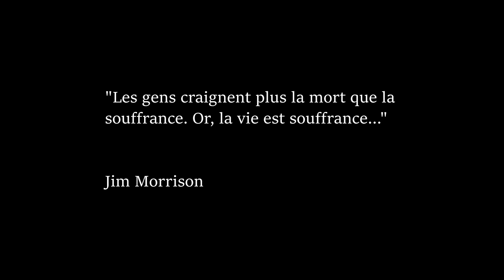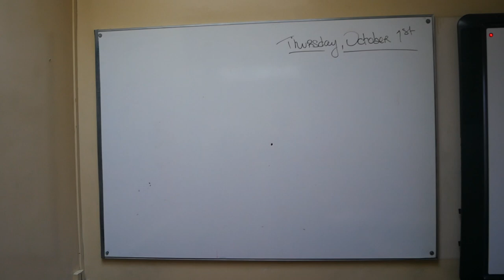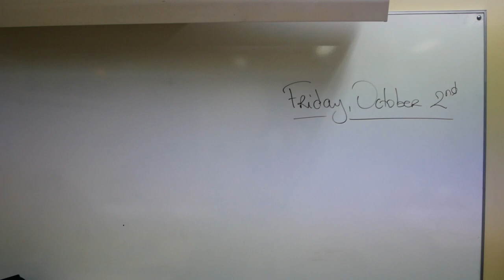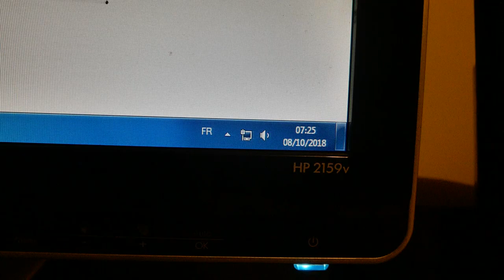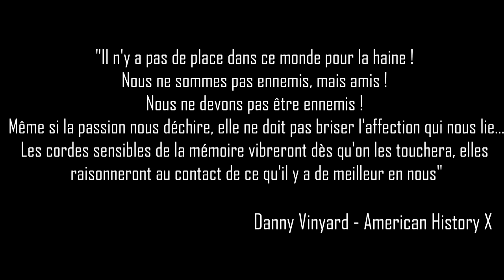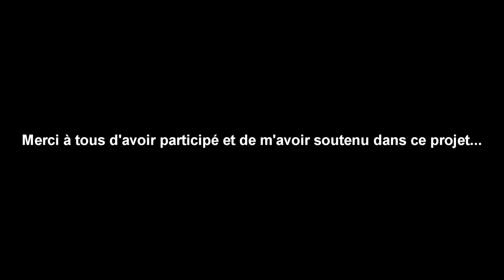TIMIDE - Un Film de Loïc Anot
Harcèlement scolaire.
Fan de Stanley Kubric et du monde de la cinématographie, Loïc a effectué ce projet en incluant de nombreux codes cinématographiques à son court-métrage. On retrouve des inspirations tirées de « La Vague » ou encore « American History X ».